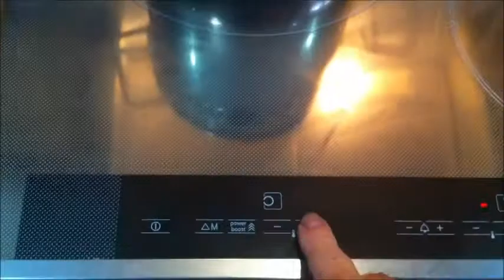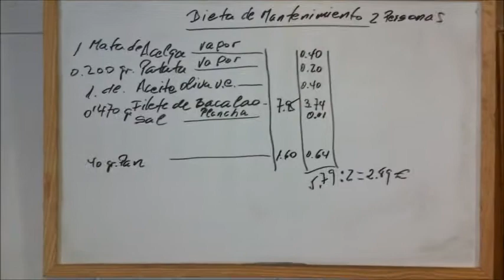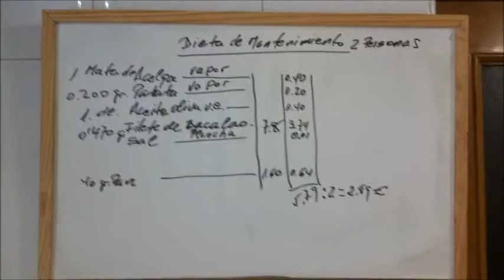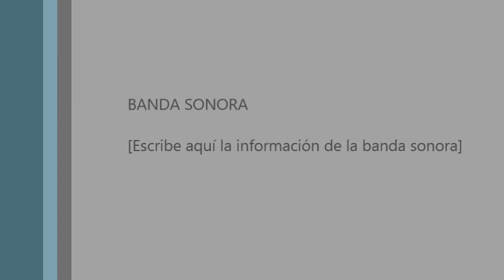Menu de Dieta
Acelgas con patata al Vapor y Bacalao Fresco a la Plancha